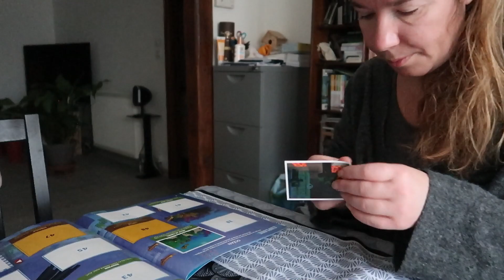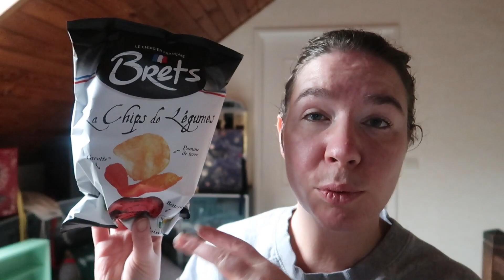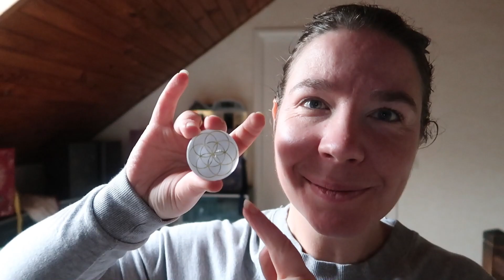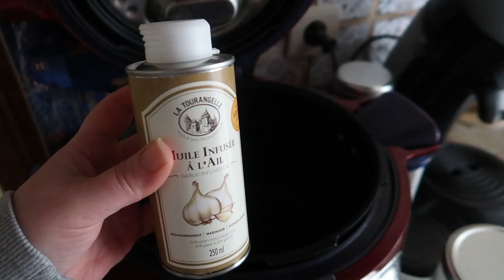Vlogmas 1vlog, 1cadeau #20 : dimanche tranquille...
On se retrouve pour les vlogmas de 2021 !

POUR PARTICIPER au concours, il faut :
- ÊTRE ABONNÉ À MA CHAÎNE Alex Drine (en mode public)
- REMPLIR CE FORMULAIRE, grâce auquel je serai en mesure d’avoir accès à vos coordonnés de manière protégée ☺️
(Concours ouvert pour la France uniquement)